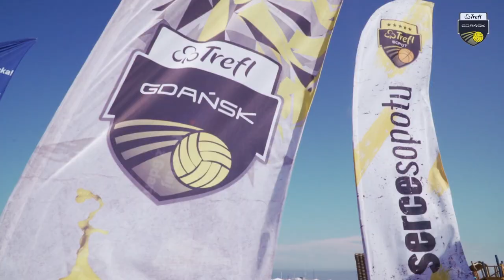Duet Winiarski-Wlazły razem na boisku - inauguracja sezonu na plaży Hotelu Haffner! | Trefl Gdańsk